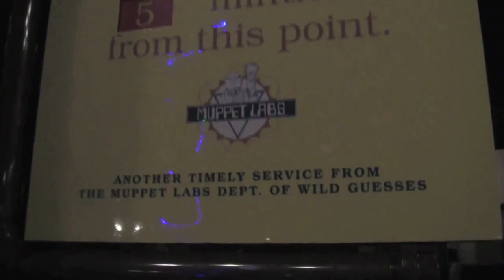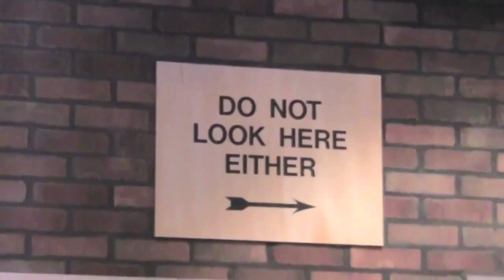MuppetVision 3D and the Legacy of Jim Henson - The Best of Dave Does Disney